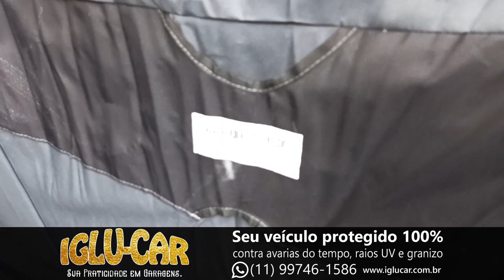Iglu-Car Garagens - Seu veículo protegido 100% contra avarias do tempo, raios UV e granizo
Iglu-Car Garagens

A capa é composta de tubos zincados, não enferrujam, a prova de chuvas, maresia, granizo, tempestade e sereno.
 O tecido é desenvolvido para suportar todas as intempéries do tempo.
 É composto de nylon 600 ( mesmo que é fabricado as jaquetas da forças armadas )
 Revestido internamente com quatro camadas sendo:

● PVC
● IMPERMEABILIZANTE
● ANTI-UV
● ANTI-FUNGOS (mantém o tecido sempre seco).

A composição destes produtos aplicados no tecido o torna altamente resistente. Sua durabilidade é de até seis anos após este período basta trocar somente a capa velha por uma nova, ela é toda revestida internamente em velcro e fácil para realizar a troca acompanha um limitador de garagem, que é aplicado a frente do pneu do lado do motorista, sempre que o veículo encostar no limitador, é hora de fechar a garagem.